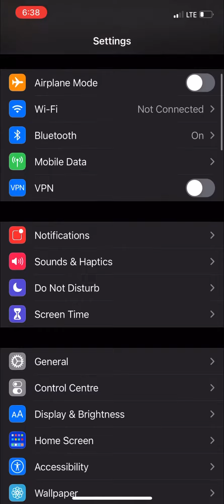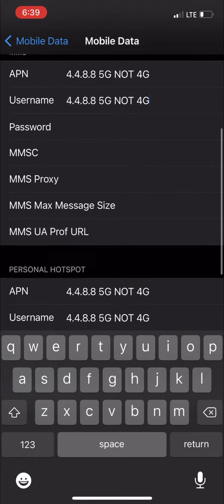How to enable Hotspot on IPHONE 6, 7, 8, X, 11, 12, 13, 14, 15 Series just in 2Min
It works for all iphone models

iphone 6/6s
iphone X/XR/XS/XS max
iphone 11/11 pro/11 pro max
iphone 12 mini/12/12 pro/12 pro max
iphone Se
iphone 13 / 13pro / 13promax
iphone 14/14plus/14pro/14promax
iphone 15/15plus/15pro/15promax
Any questions related my channel